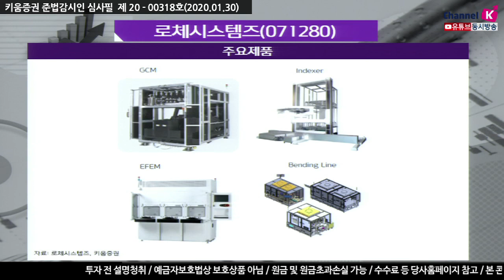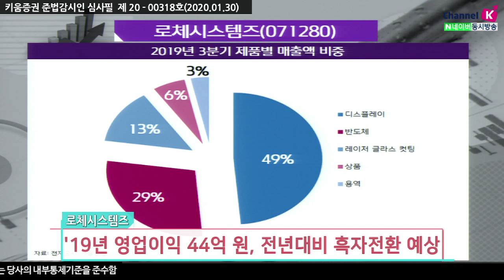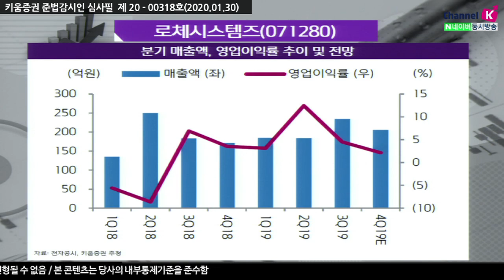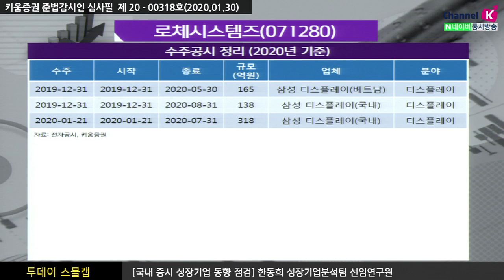​[주식투자][기업분석] 투데이스몰캡 / 로체시스템즈, 2020년 실적 환골탈태 전망(20.01.30)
로체시스템즈는 반도체 및 디스플레이 전,후공정 장비업체로
디스플레이 패널 이송장비, FPCB 벤딩, 레이저 글라스 컷팅 장비 등 보유
디스플레이 패널 이송시스템 및 FPCB 벤딩 장비 경우
주력 고객사 내 과점사업자로 판단
국내 최대의 올레드 패널업체의 향후 투자 전망이
동사의 성장 폭, 방향성 등을 결정짓는 사업구조
2019년 매출액 809억원 전년대비 +9%, 영업이익 44원원 전년대비 흑자전환 예상
최대 고객사의 디스플레이 투자 부진에도 불구하고 웨이퍼 이송장비 및 디스플레이 후공정 개조 등으로
전년대비 견조한 실적 달성할 것

동사의 고성장과 포트폴리오 다변화에 따라 리레이팅 기대
2020년 매출액 2,567억원 전년대비 +217%, 영업이익 216억원 전년대비 +394% 고성장 예상
이달 22일까지의 수주 공시와 이월 잔고(206억원)만 반영해도 이미 830억원 수준의 매출 재원 확보
폴더블 등 폼팩터 변화 및 고객사 모델 변화 등으로
베트남, 중국 라인의 후공정 투자의 수혜 본격화 시작

​「좋아요」와 「구독」 잊지 말고 눌러주세요​​​